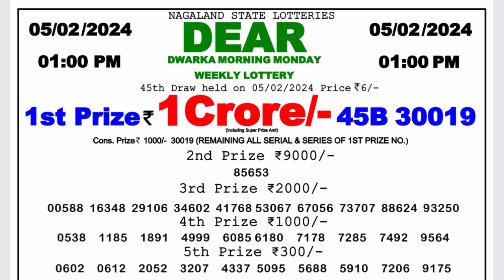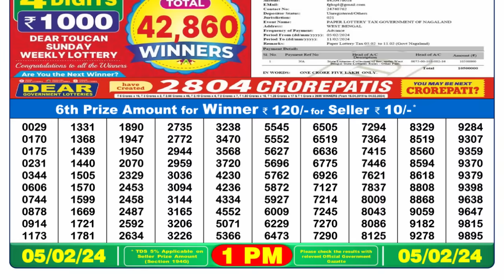🔴 Lottery Sambad Live 01:00pm 05/02/24 Morning Nagaland State Dear Lottery Result Pdf Download